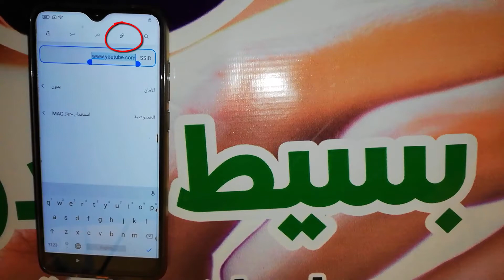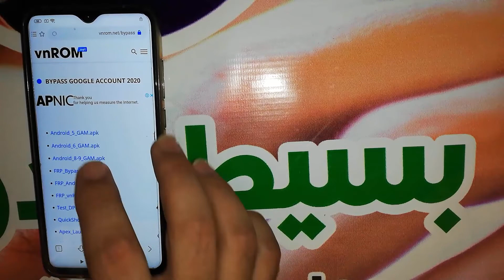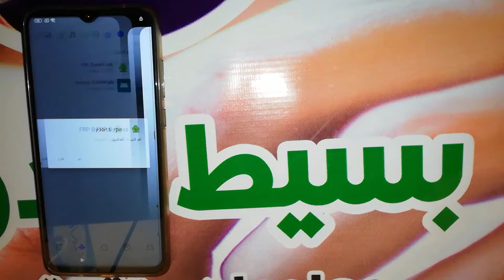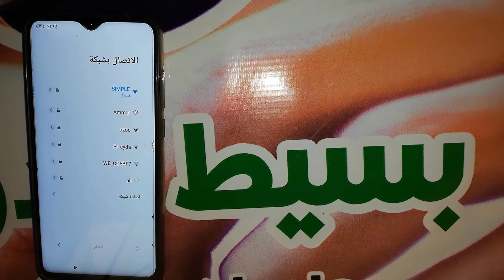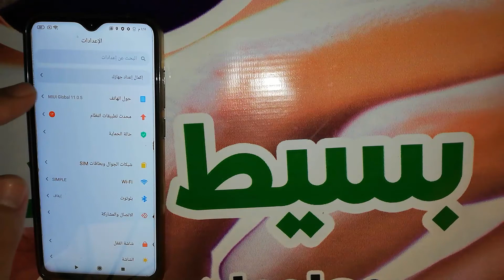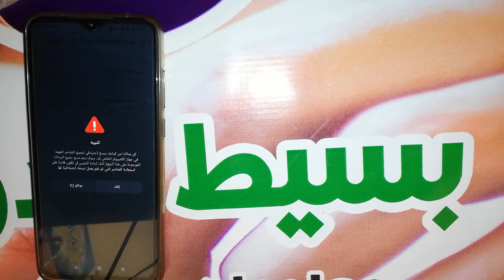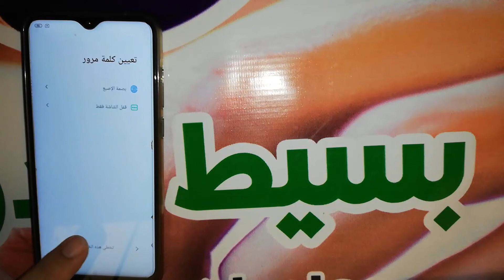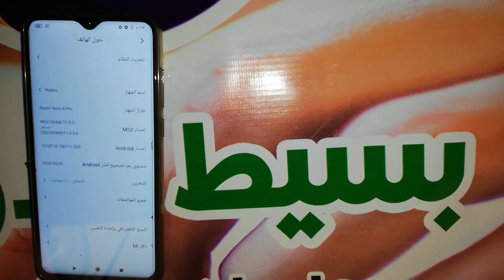تخطى حساب جوجل ريدمى نوت 8 برو اندرويد 10 | FRP Redmi Note 8 Pro Android 10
اذا كنت تبحث عن تخطي حساب جوجل بعد الفورمات, لتخطي حساب جوجل لهاتف ريدمى نوت 8 برو " Redmi Note 8 Pro " وتخطي حماية " FRP " فى هواتف الأندرويد " Android " لهاتف ريدمى نوت 8 برو, وفى الغالب لن تحتاج الى كمبيوتر لتخطي حماية جوجل على الهاتف, او برنامج لمساعدتك على تخطي الحسابات. كيفية تخطي حساب جوجل لريدمى نوت 8 برو طريقة تخطي حساب جوجل فى هاتف ريدمى نوت 8 برو وحل مشكلة الحساب وتشغيل الجهاز بدون اى مشكلة, شرح حل مشكلة تجاوز لحساب جوجل جميع الاصدارات لهاتف ريدمى نوت 8 برو ولمشكلة حساب جوجل خطوات محددة فى الاندرويد لتتمكن من فتح قوقل سواء عن طريق أداة مدفوعة أو مجانية او حتى عن طريق تطبيقات APK يتم تنزيلها من الانترنت وتستطيع الدخول الى المتصفح بطريقة معينة لتتمكن من تحميل التطبيق على حسب اصدار الأندرويد, قم بإتباع عملية التخطى فى الفيديو السابق وتحميل وبعد العملية لا تنسى عمل اعادة ضبط المصنع للهاتف حتى تعيد نظام هاتفك الى اصدارة الطبيعى والدخول الى صفحة الهاتف الرئيسية وحذف اكونت جوجل من الهاتف , يمكنك تسجيل اكونت جديد لهواتف ريدمى نوت أما عن طريق متجر بلاى أو عن طريق الدخول الى الاعدادات ثم التوجة الى حسابات واضافة اكونت غوغل جديد.

removed Google Account Xiaomi Redmi Note 8 Pro
Bypass Google Account Xiaomi Redmi Note 8 Pro
FRP Xiaomi Redmi Note 8 Pro
تخطى حساب جوجل ريدمى نوت 8 برو
تجاوز حساب جوجل ريدمى نوت 8 برو
تخطي حساب جوجل بعد الفورمات Redmi Note 8 Pro
تخطي حساب جوجل بعد الفورماتريدمى نوت 8 برو
تخطي حساب قوقل Redmi Note 8 Pro
تخطي حساب قوقل ريدمى نوت 8 برو
تخطي حساب جوجل Redmi Note 8 Pro
تخطي حساب جوجل ريدمى نوت 8 برو